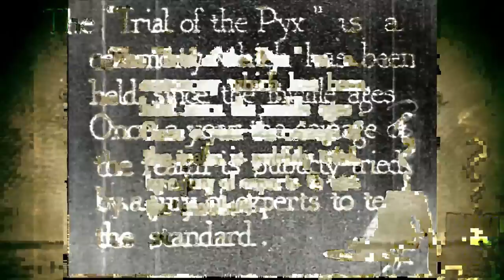This is Your God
Mustard Pimp and Jimmy Urine - Money Shot. Creative Commons (Attribution) 2011

CNN Dirty Money - CNN. Public Domain

What is Money? 1947 Public Domain

How Money Is Made - Circa 1920 Public Domain.

How They Make Money - US Mint 1900s Public Domain

All music by KET